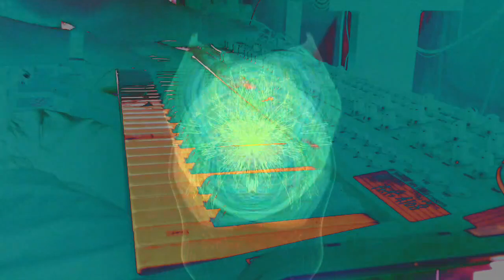Forms of sound made real from beyond all voids of nothingness - Structure without structure manifest